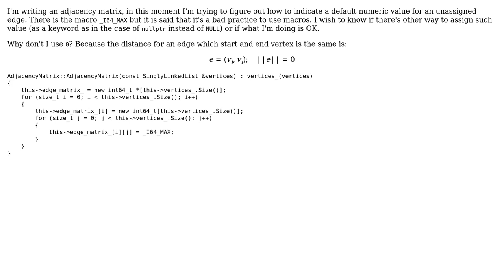Code Review: Handling default value for int64_t representing an edge in an adjacency matrix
With thanks & praise to God, and with thanks to the many people who have made this project possible! | Content (except music & images) licensed under CC BY-SA | Music | Images & others | With thanks to user sI?IhIn ?Istha kx?ll user 1201ProgramAlarm and the Stack Exchange Network Trademarks are property of their respective owners. You are responsible for your own actions.